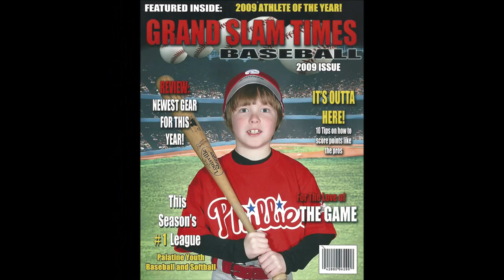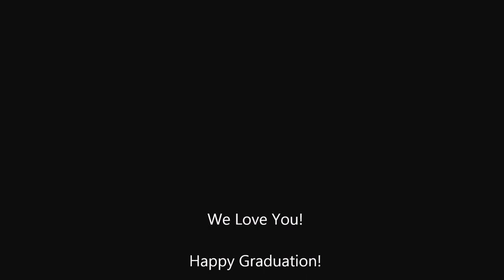Declan and Brennan Graduation 2015